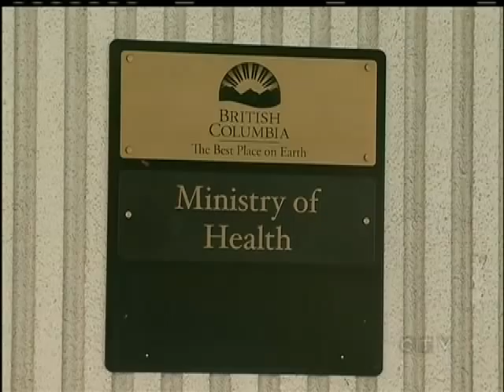Health Ministry Scandal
VICTORIA - The first full day in her new job as Health Minister and Margaret MacDiarmid is dealing with a scandal. Four Health Ministry employees working in research and development were fired on Thursday and three others were suspended without pay.

The Ministry called in the RCMP after learning of possible misconduct by ministry employees and drug researchers.

Two of the province's leading academic institutions are also implicated.

Questions have arisen about the contracting and research grant practices between ministry employees and researchers at the University of Victoria and the University of British Columbia.

The Health Ministry department under investigation works with researchers to provide government with information on the effectiveness of drugs.  Some of that information is used to determine whether the drugs should be covered by Pharmacare.

In addition to the staff firings and suspensions, the Health Ministry has suspended research contracts with the two universities.  Those contracts are worth four million dollars.

But the investigation does not stop at conflict of interest allegations. The Health Ministry has concerns that the employees and the universities may have inappropriately shared personal information of patients.

At this point, the Privacy Commissioner cannot say how wide-spread the privacy breach is.

For the woman whose job is to get ahead of the Health Ministry and provide a new look for the next May's provincial election, today's revelations are a headache that no Pharmacare prescription can cure.